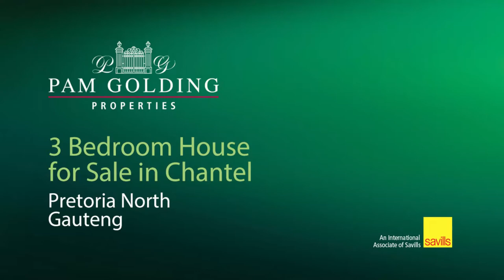3 bedroom house for sale in Chantelle | Pam Golding Properties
Stunning in Chantelle
This lovely property is not-to-be-missed as a home to view. It is priced well and an ideal investment.

You'll have three spacious bedroom, two bathrooms, a nice kitchen, a beautiful living and dining area inside.

On the outside you have a massive garden to practice your garden skills, a swimming pool that is perfect for those hot days and a double garage with plenty more space leading up to it, it also has a borehole.

It presides close to all main roads and is close to Wonderpark Shopping Centre.